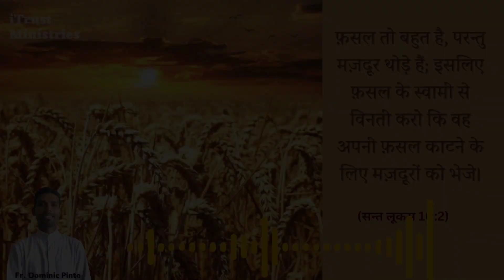बुलाहट के लिए प्रार्थना करो || 27 Jan || Fr. Dominic Pinto || iTrust Ministries